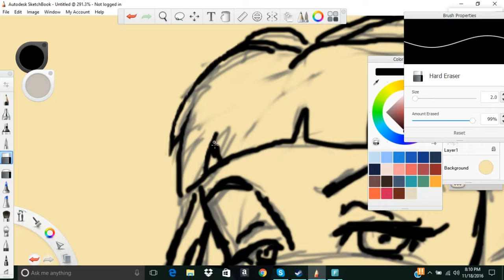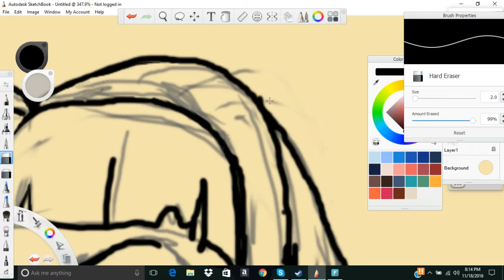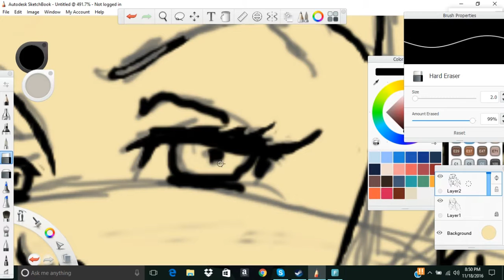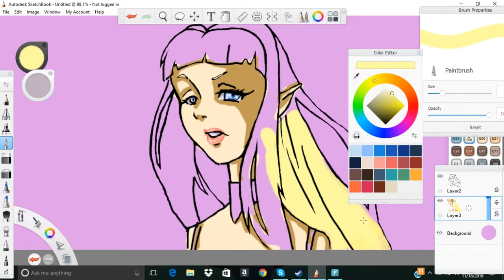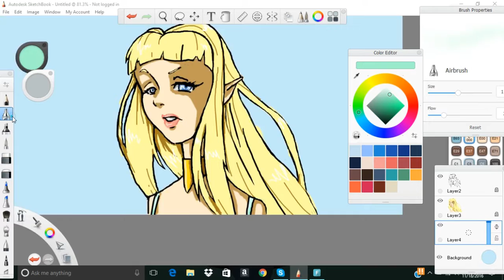Elf speed draw